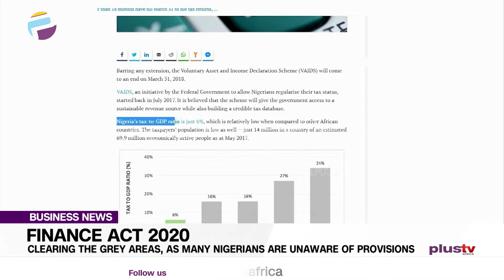Clearing The Grey Areas, As Many Nigerians Are Unaware of Provisions (News |Nigeria)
The Finance Act was assented to by the President on 13th of January 2020 and officially commenced on the same date. Its Gazette copy was made public on 14th of January 2020 and the Act was to take effect on 1 February 2020.
PLUS, TV AFRICA'S Correspondent Destiny Momoh has more